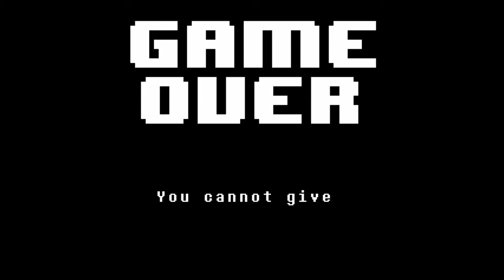Let's Play Undertale GENOCIDE run part 9 Sans sucks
And heeeeere we go.

Undertale was created by Toby Fox